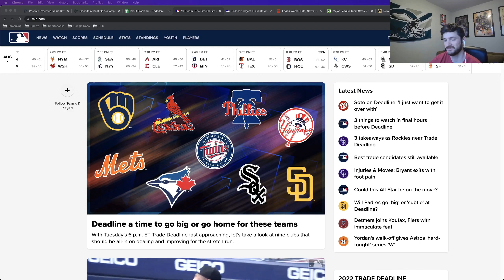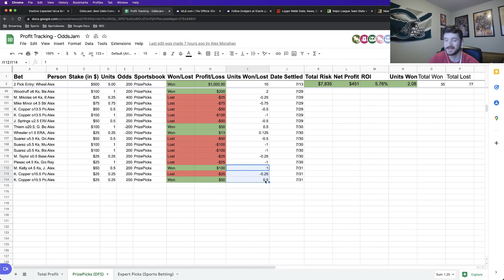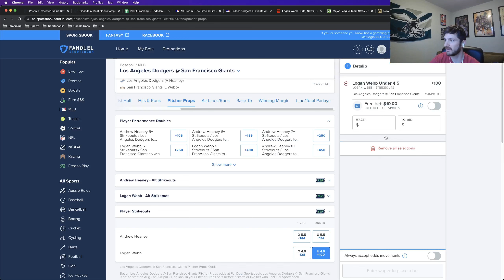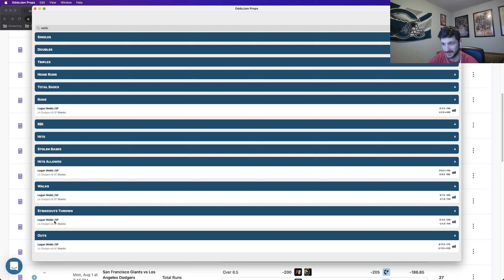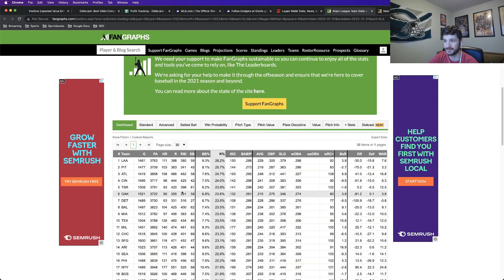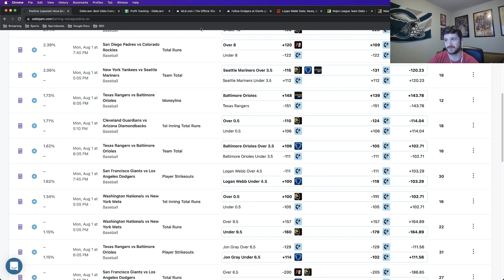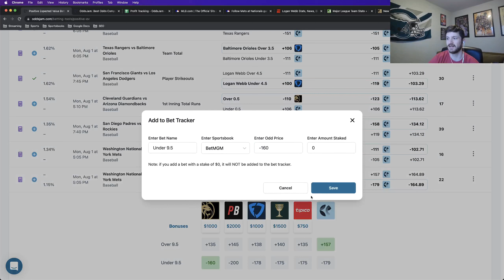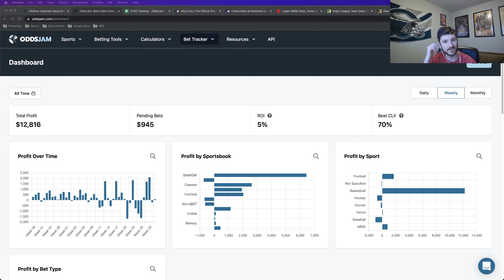Best MLB Bets for Today: Player Props, Total Runs | Sharp MLB Betting Picks Monday, 8/1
Matt goes through the best MLB bets for today, August 1st. He goes through his early sports betting picks. All of his baseball bets are found on the OddsJam Positive EV sports betting software. He looks for sharp MLB bets with a mathematical "edge" over the sportsbook.

Matt goes through his MLB bets in this video tutorial. He explains the most important sports betting strategies as well. Matt goes through the power of Positive EV sports betting. He discusses why finding value in the odds and hunting for "edges" is so powerful as a sports bettor. He thinks he has the top bets on FanDuel sportsbook.

OddsJam has real-time MLB odds from 50+ online sportsbooks, including DraftKings, BetRivers, BetMGM and FanDuel. Matt finds all of his MLB bets on DraftKings with the OddsJam software. OddsJam has a variety of sports betting tools to help you find profitable bets. Matt dives into all of his MLB picks in this sports betting tutorial.

Matt goes through all of his best MLB bets in this video. He shares his top sports betting tips, tricks and pieces of advice for becoming a more profitable bettor. He goes through the importance of line shopping. This is critical in an MLB betting strategy.